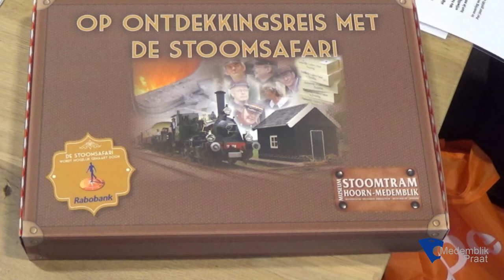Druk bezochte vrijwilligersbeurs in Wervershoof,